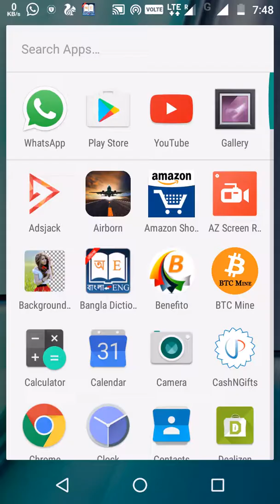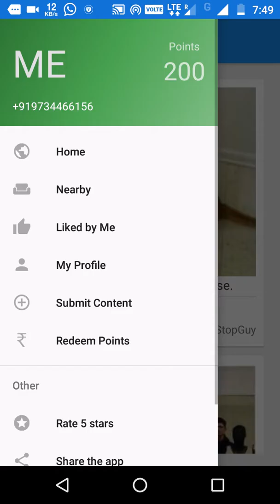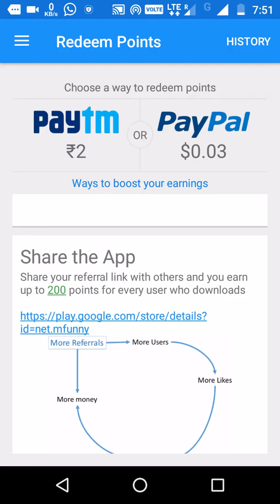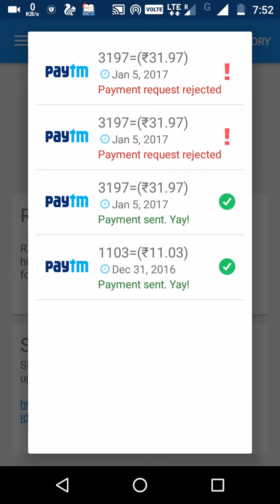Best Paytm cash